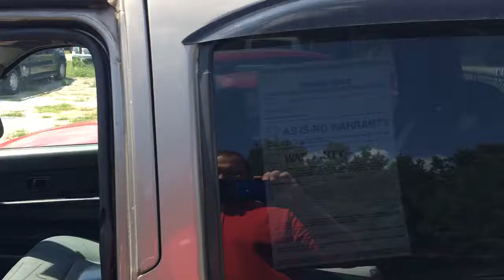Check this out Meredith!!